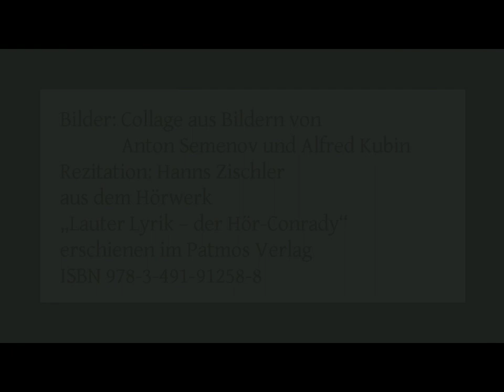Hugo von Hofmannsthal „Lebenslied“ (1896)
Rezitation: Hanns Zischler
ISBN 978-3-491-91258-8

Vergleichsrezitation: Dieter Mann
Link:

Text:

Den Erben laß verschwenden
An Adler, Lamm und Pfau
Das Salböl aus den Händen
Der toten alten Frau!
Die Toten, die entgleiten,
Die Wipfel in dem Weiten
Ihm sind sie wie das Schreiten
Der Tänzerinnen wert!

Er geht wie den kein Walten
Vom Rücken her bedroht.
Er lächelt, wenn die Falten
Des Lebens flüstern: Tod!
Ihm bietet jede Stelle
Geheimnisvoll die Schwelle;
Es gibt sich jeder Welle
Der Heimatlose hin.

Der Schwarm von wilden Bienen
Nimmt seine Seele mit;
Das Singen von Delphinen
Beflügelt seinen Schritt:
Ihn tragen alle Erden
Mit mächtigen Gebärden.
Der Flüsse Dunkelwerden
Begrenzt den Hirtentag!

Laß lächelnd ihn verschwenden
Er lächelt der Gefährten. –
Die schwebend unbeschwerten
Abgründe und die Gärten
Des Lebens tragen ihn.

Bilder: Collage aus Bildern von Anton Semenov und Alfred Kubin